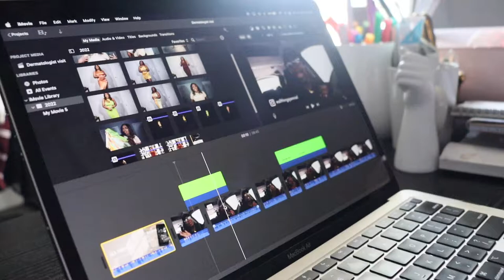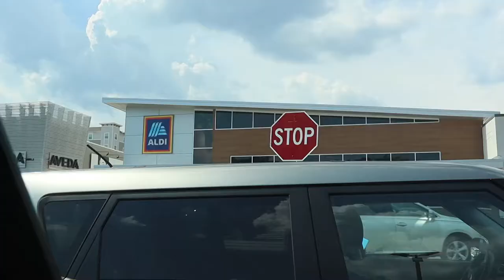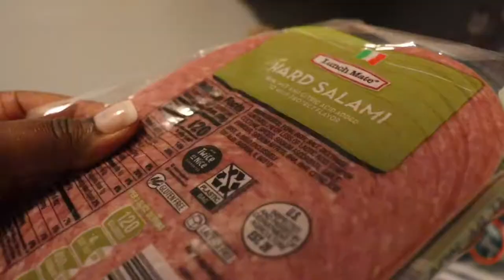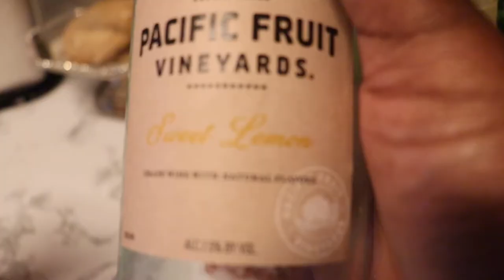VLOG | GROCERY SHOPPING , DATE NIGHT AT HOME, CHARCUTERIE BOARD